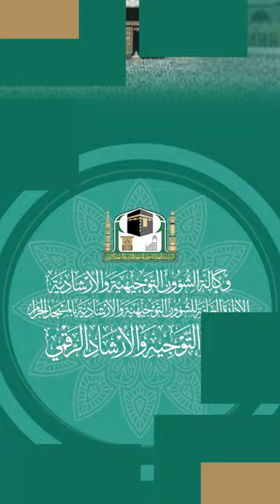702 ( التيمم )🎤 لفضيلة الشيخ أ د سامي الصقير